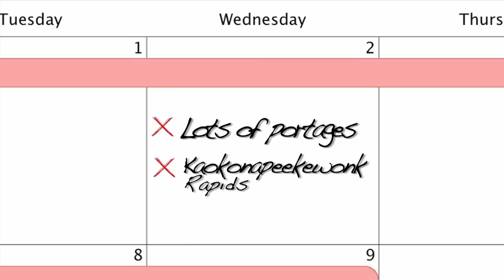Bloodvein River Adventure - Day 4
Paddle the Great Canadian Heritage BLOODVEIN RIVER with the BRAT (Briargreen River Adventure Team). They are a group of hearty middle aged men with more enthusiasm than good sense.

This is Day 4 of 9 ...watch all 9 videos and digitally join us on our trip... and save thousands of dollars.

We are never too serious...so please don't take the videos too serious!

They are all filmed by one person, with one camera and edited on one computer once the video is back in a warm, dry studio.